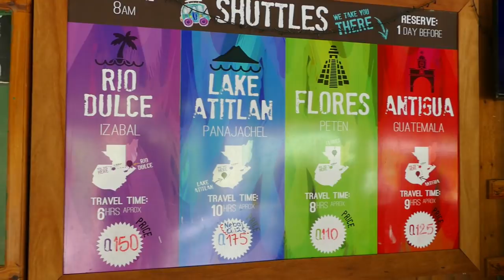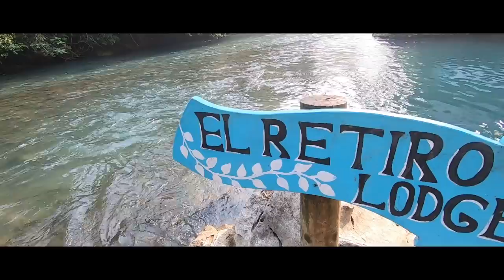Travelling from Antigua to Lanquin Guatemala Hostel El Retiro Lodge [S3-E43]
In this episode we travel from the town of Antigua to Lanquin both in Guatemala.  Lanquin is a wonderful village tucked in a valley in the jungles of Guatemala and is the base to visit the famous pools of Semuc Champey.

We stayed at El Retiro Lodge which is one of the best stays we have had whilst backpacking Central America.   It's right on the river and there is a deep area of the river where you can swim , dive and relax next to the lodge's bar.  An absolute idyllic spot.   So if you fancy a beautiful spot and a reasonable price then El Retiro lodge is the place for you.

Travel vlog #215 | Antigua to Lanquin  | Country #16/195

If you're planning a trip to Guatemala or Central America then be sure to see the playlists for more tips.

AROUND THE WORLD DRIVE
In January 2020 we are setting off on the ultimate vanlife road trip.  We are going to drive around the world in our campervan Trudy. This is a trip of a lifeline and the good news is we are going to share all of it with you - from the planning to the adventure so make sure you subscribe and hit the bell icon to make sure you come with us on this life changing trip !

Click to see the world trip route

Currently we are backpacking our way around Guatemala and over the  months will be continuing to explore and sharing the rest of Central America.